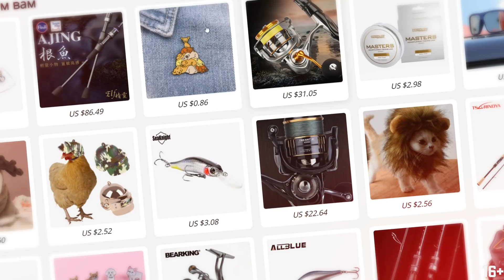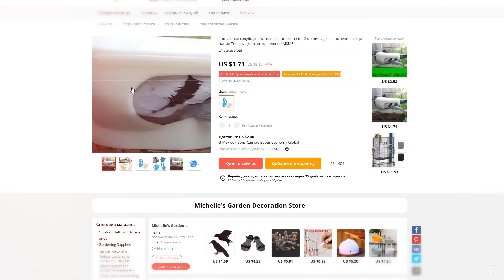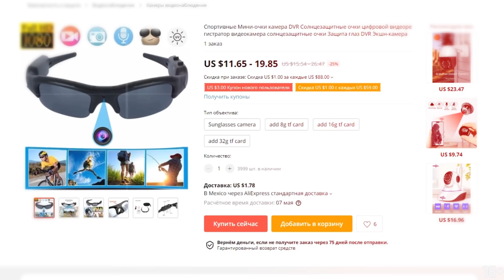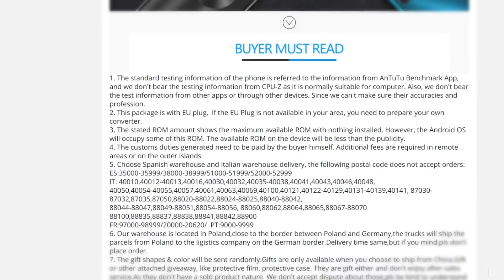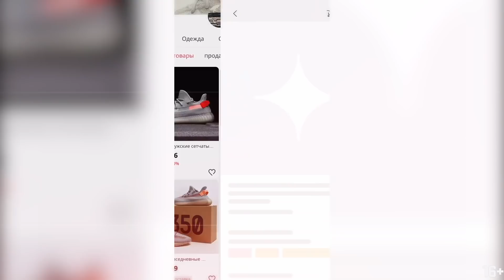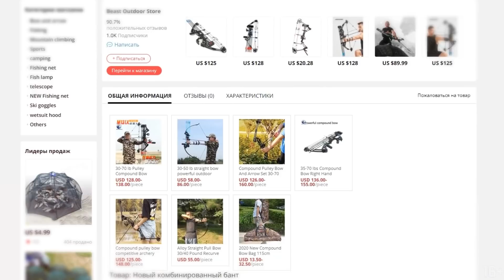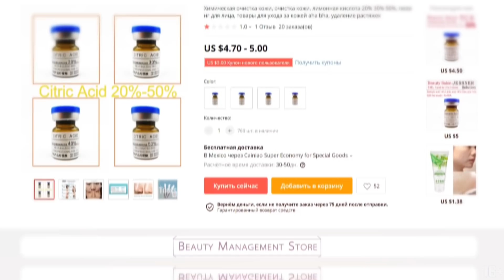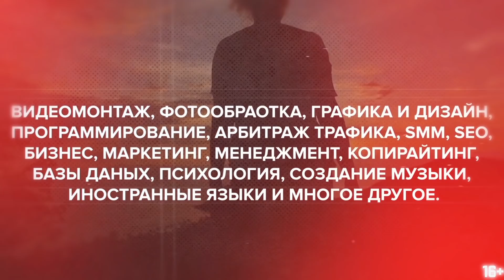НЕ ПОКУПАЙ ЭТО НА АЛИЭКСПРЕСС - ТЕМНАЯ СТОРОНА ДАРКНЕТА НА ALIEXPRESS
С вами Flanders и многие знают из вас, что на рынке darknet'a можно найти много запрещенных гаджетов и шпионских устройств, которые можно применить в слежке за вашими друзьями или просто ради развлечения. Но, вы будете шокированы тем, что есть похожие товары и на многими любимом Aliexpress. Даже приобретая паленые кроссовки, чехлы Apple, ручки и очки с камерой на алиэкспресс, можно попасть на крупный иск от бренда, штраф и арест от государства. Так какие товары нельзя покупать на алике? Какая темная сторона китайского сайта открыта каждый день на сайте для рандомного пользователя? Это вы узнаете в нашем видео.

Либо ищите в поиске по телеграмму @mr_grey_admin